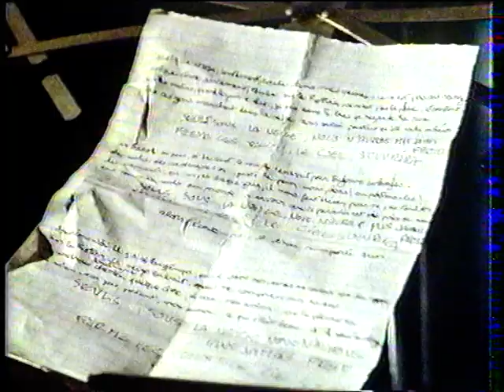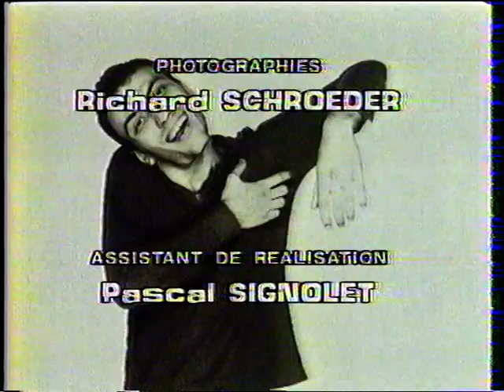Taxi Girl Daniel Darc Un Enfant Peut En Cacher Un Autre, 21 avr 84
Check for my other Daniel Darc videos new videos everyday from my own collection